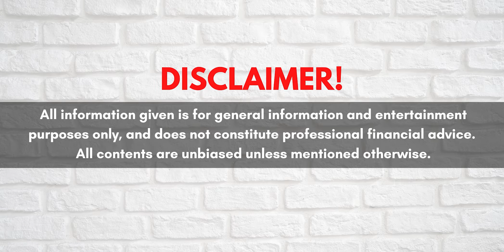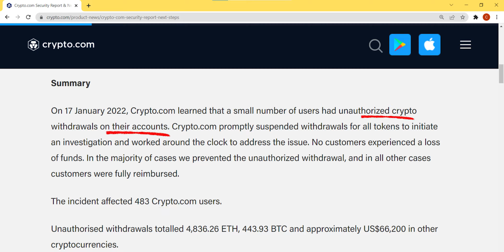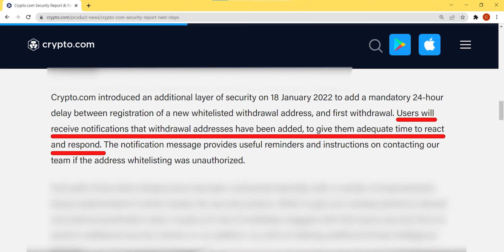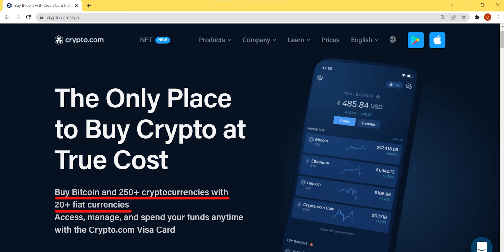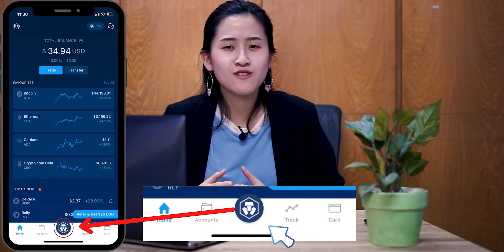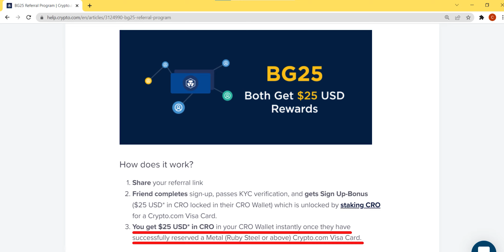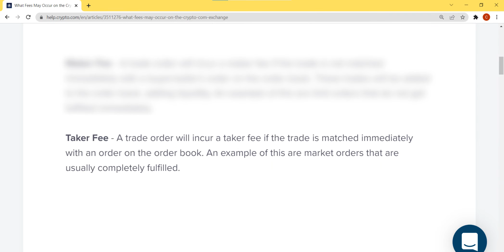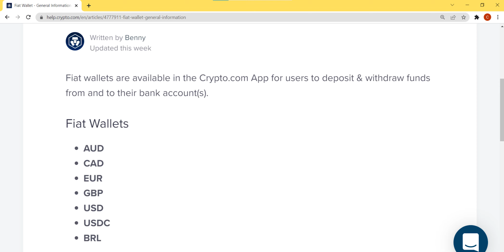CRYPTO.COM BEGINNER'S GUIDE | CRYPTOCURRENCY SERIES 2022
//Robo-advisors series: Decide which robo-advisors to invest into.

Hey everyone! Here is a new video where I will share about Crypto.com for all beginners! Stay till the end to learn more about this cryptocurrency exchange!

//Timestamps:
0:00 Intro
1:02 Is it safe to invest?
6:02 Features on Crypto.com
8:49 Fees
10:16 Conclusion

*I am unable to see who has purchased using my link and what is being purchased. All I am able to see is the total sales amount. So your privacy is protected.

2. Search your product.

//Credits:
Music

✅(You will get a management fee waiver for 3 calendar months!)
✅(We'll both get up to RM30,000 managed for free for 6 months!)
✅(Get RM25 worth of bitcoin!)
1. Sign up with my invite link
2. Deposit and buy MYR 250 in BTC (Luno exchange not included)
3. We both get MYR 25.00 free BTC
✅Get RM10!
 1. Sign up with my code JWQZ1KLD
 2. Deposit RM 100
 3. We both get RM 10.00 worth of Units
to sign up for Crypto.com and you get $25 USD when you stake for a Ruby card and above.